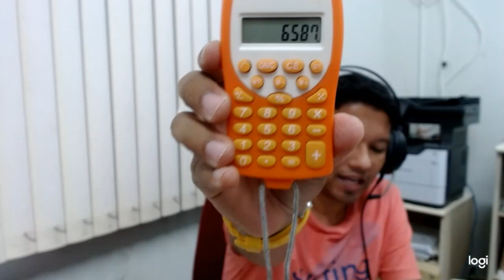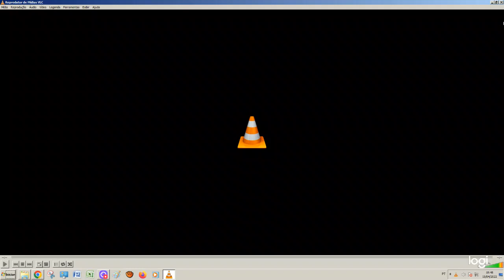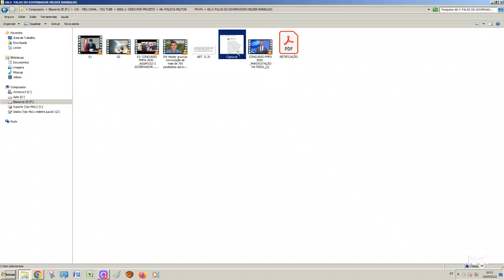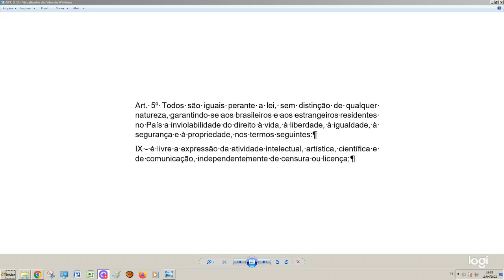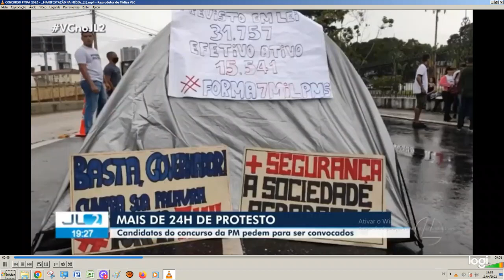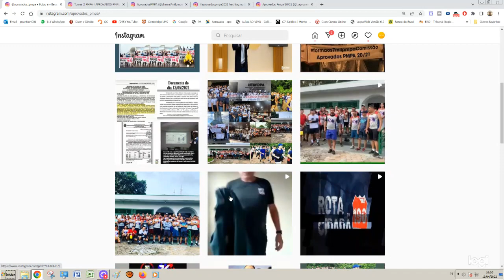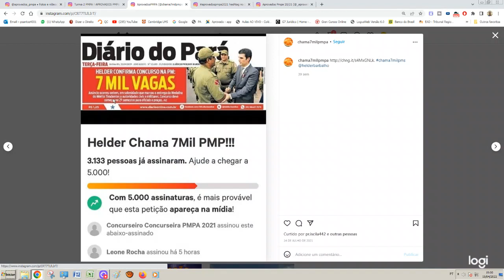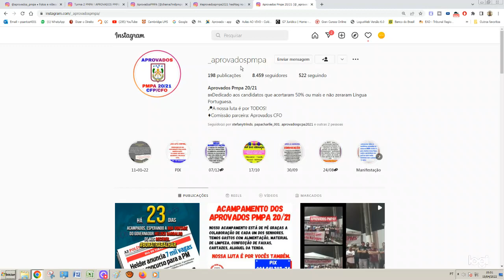PM-PA: FALAS DO GOVERNADOR HELDER BARBALHO SOBRE O CONCURSO DA PM-PA